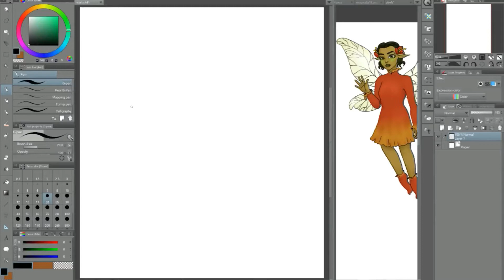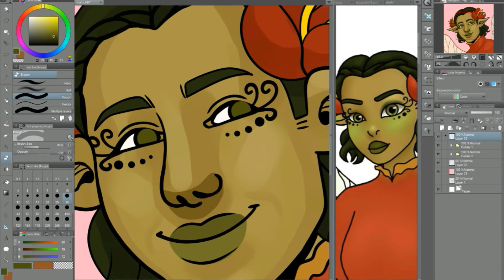Marigold | Speedpaint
An attack on ashetxi for Art Fight 2020!

OBS | Wondershare Filmora | Clip Studio Paint